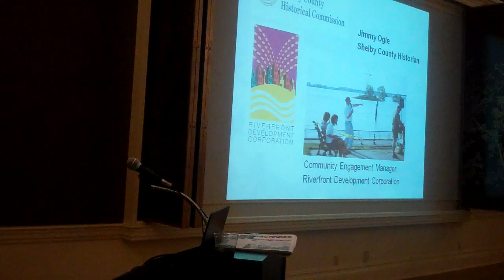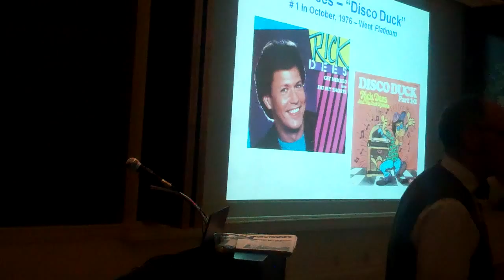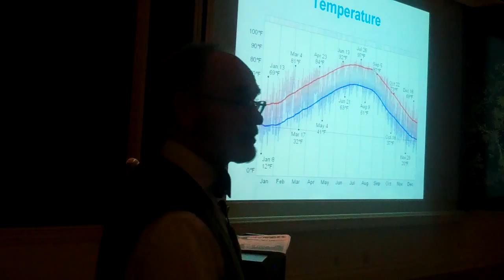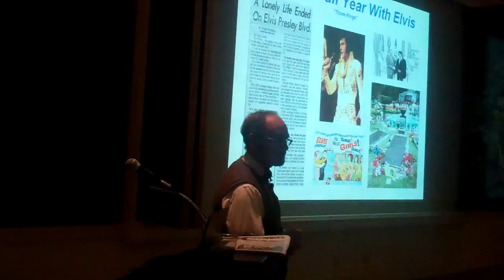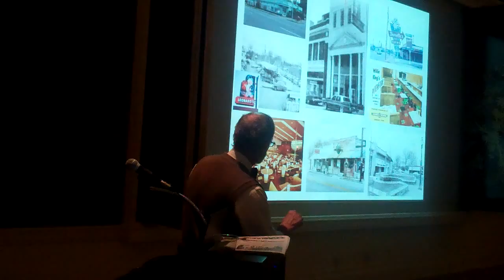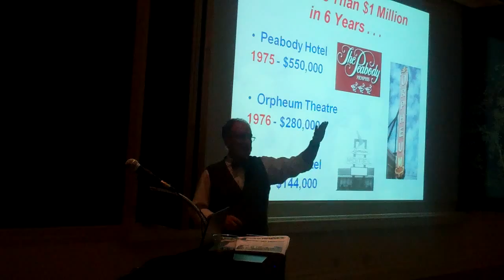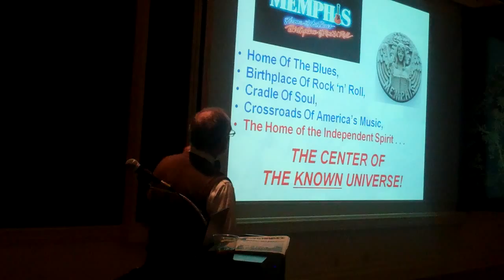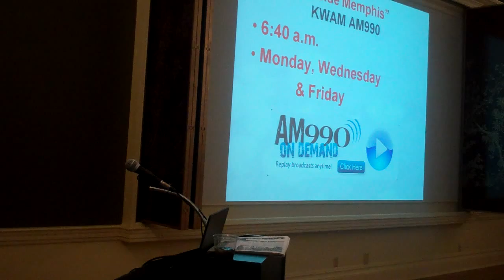Munch and Learn at the Dixon with Jimmy Ogle, Shelby County Historian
MEMPHIS 1976: ON OUR NATION'S BICENTENNIAL, HERE WE WERE!

Jimmy Ogle, Shelby County Historian will relate what was happening in Memphis in the year 1976, when the Dixon Gallery and Gardens opened to the public.   Just think that in 1975, The Peabody Hotel was closed and bought at public auction on the Courthouse steps, and stayed closed for six years!  That Beale Street Entertainment District was totally fenced off (sidewalks and street) and only one business was open - A. Schwab General Store.  And, by 1979, more people "lived" in jail in Downtown Memphis than in residences - 500 lived Downtown, and there were 1,000 in jail!  And, then what happened in Memphis in1976?  Well, Dixon opened and . . .